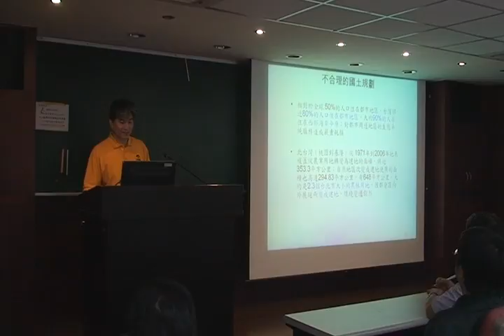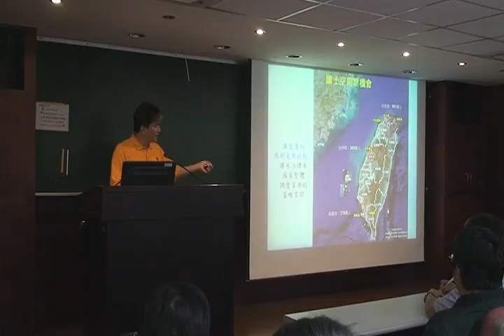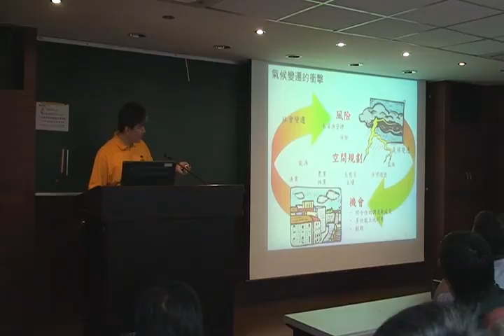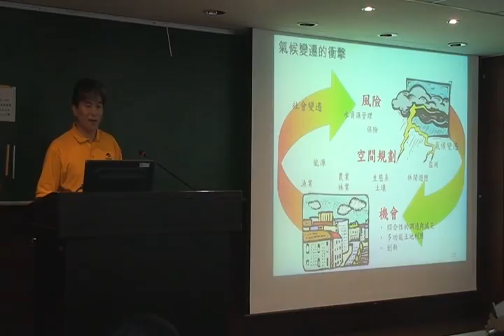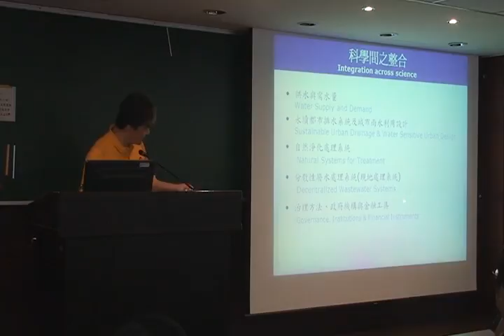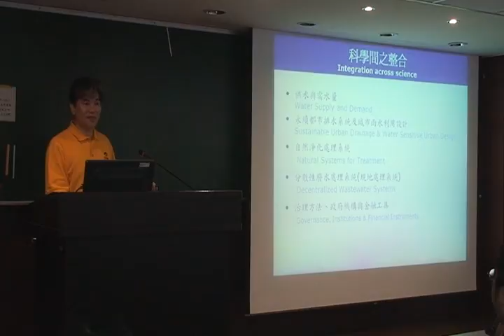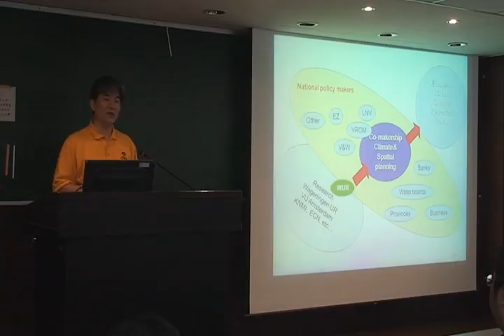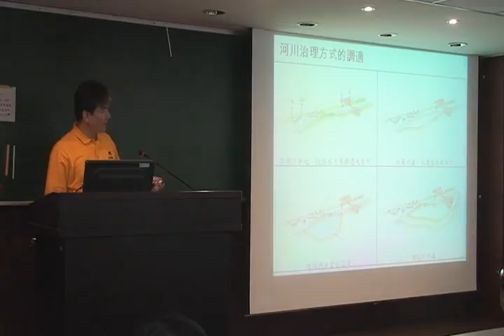100402 Pro. Lee Hong-yuan's speech part 8